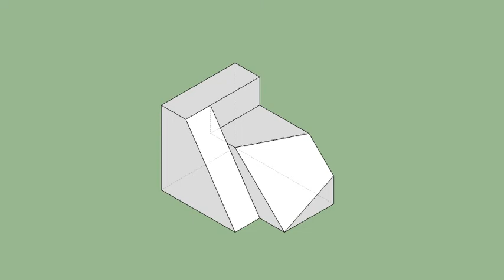育才出版-基礎圖學空間感練習本-第051頁第304題